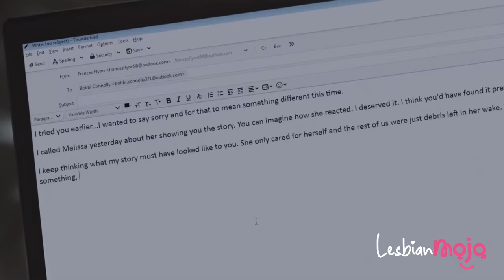Frances and Bobbi — From Exes to Lovers | Conversations With Friends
📺  Show Name: Conversations With Friends, currently streaming on Hulu.

I'm obsessed with them. Set in Ireland, the plot follows Frances, a young college student, who reads poetry with her best friend and ex-girlfriend, Bobbi. While studying in Trinity College, Dublin, the pair befriend a married couple at a spoken word evening

Cast:
Alison Oliver as Frances
Sasha Lane as Bobbi
Jemima Kirke as Melissa

— ENJOY, and please remember to leave a LIKE before you leave; LIKES and COMMENTS are supper important 🙈 🙈

Finally, if you want to know more about the person behind this account, please follow me on:

And, if you made it this far in the description, please do subscribe to LESBIAN MOJO and leave me a comment in the section below; the more I hear from you, the more I LOVE IT, and I will always read and reply to all my comments ❤️❤️ - THANK YOU!